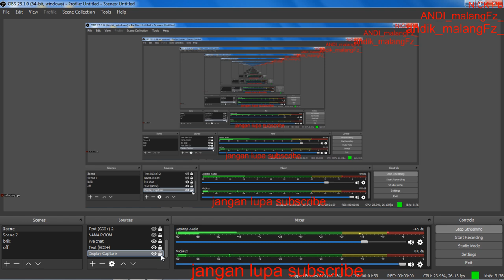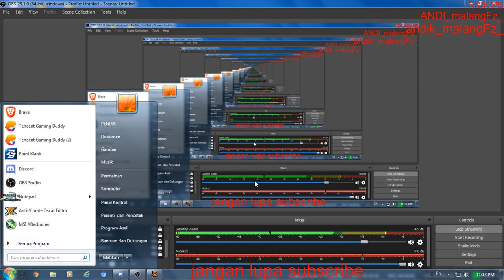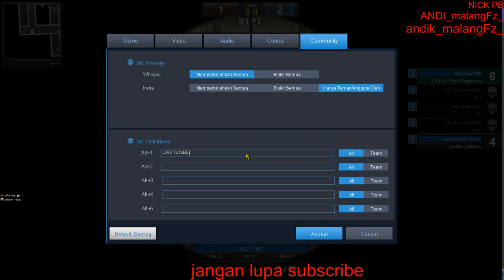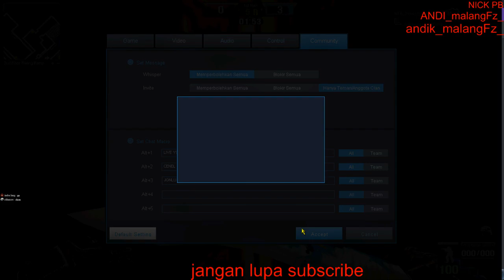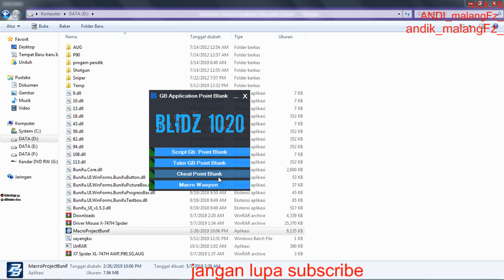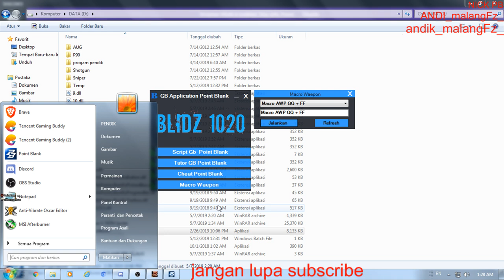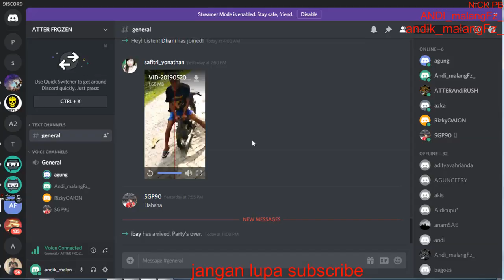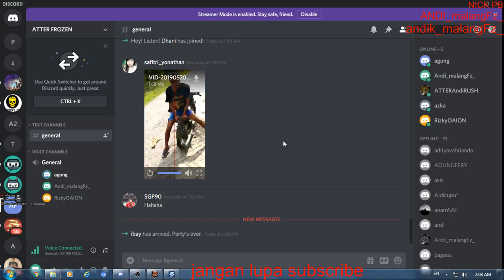KITA MAIN BERSIH